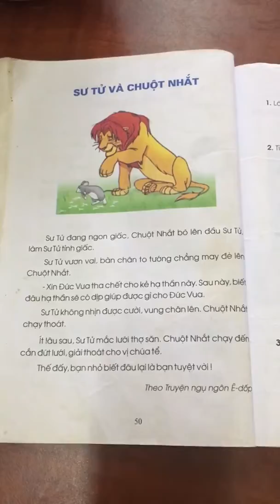Truyện ngụ ngôn: Sư tử và Chuột nhắt. Ngọc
Đọc tiếng Việt qua truyện ngụ ngôn Sư tử và Chuột nhắt